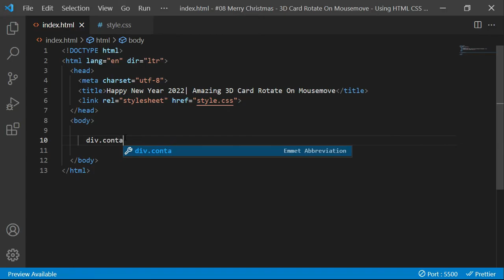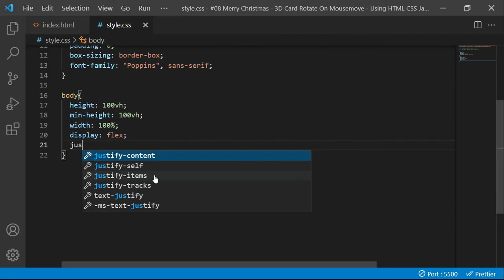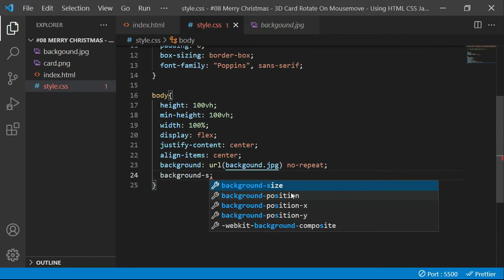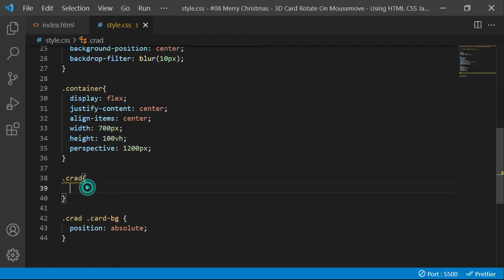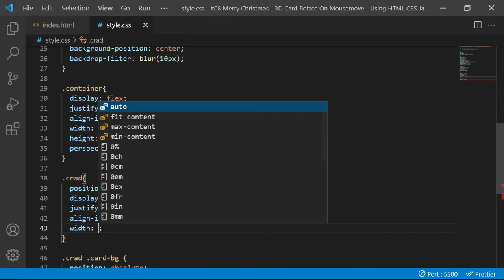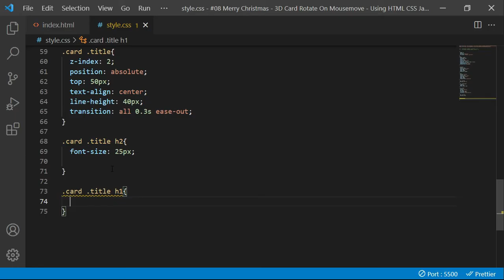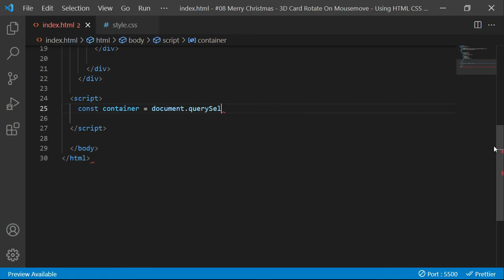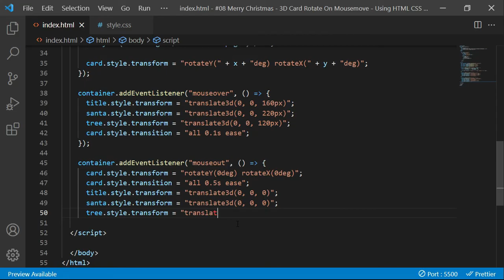Happy New Year 3D card Using HTML and CSS | Coding Karunadu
html5 tutorial
css3 tutorial
website UI design tutorial
Coding Karunadu
Make website
create website
build website